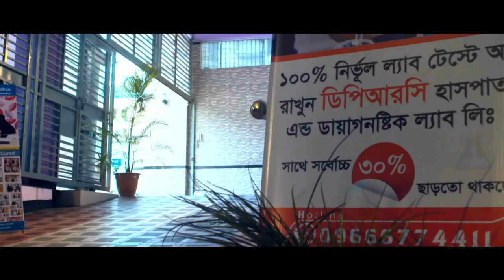আমার মায়ের প্রতিটি জয়েন্টে ব্যথা, চলাফেরা ও বিছানা থেকে উঠানামা করতে কষ্ট হয়। joint Pain Treatment